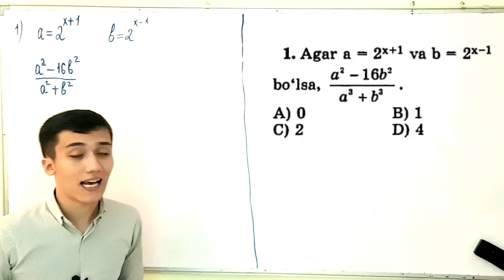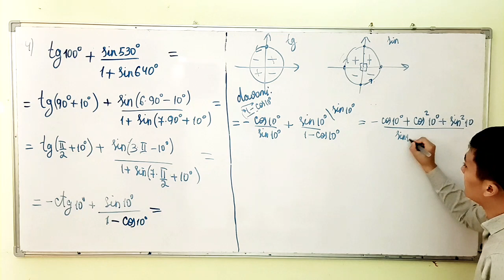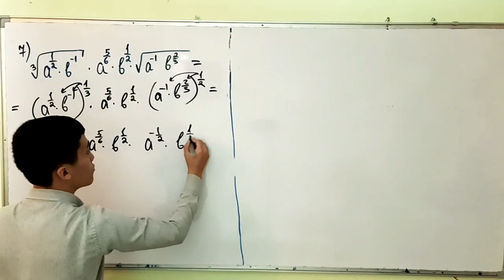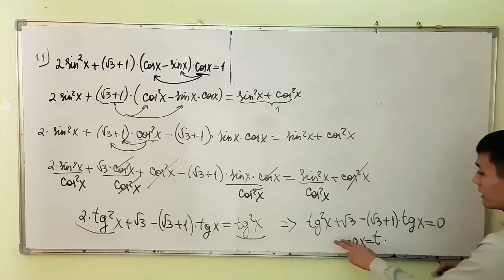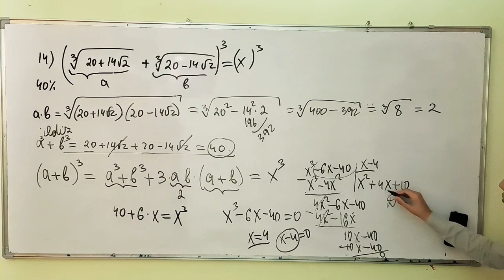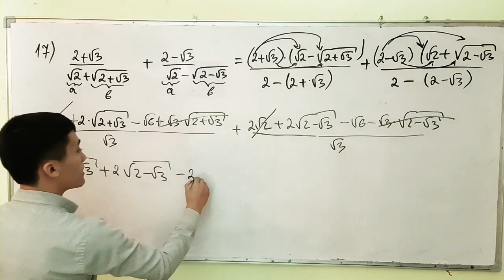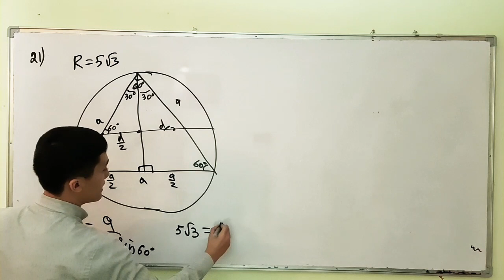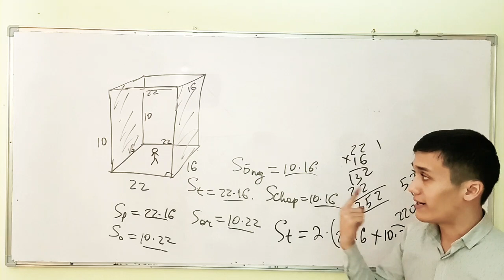2018-yil DTM namunaviy variant video yechimi || 2018-yil Matematika variant ishlanishi